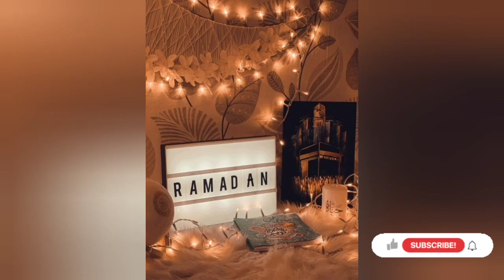Ramadan Mubarak decorations ideas 💡/ latest Ramadan Mubarak decorations ideas 💡